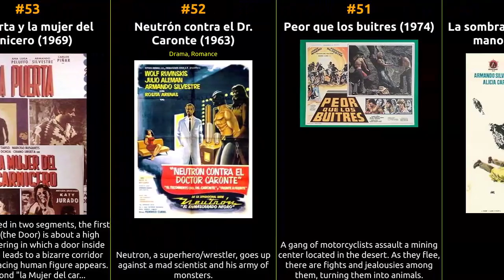Armando Silvestre - Best movies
The filmography of Armando Silvestre

1 Fe, esperanza y caridad
2 Las fuerzas vivas
3 El judicial
4 Llévame en tus brazos
5 Ratas del asfalto
6 Los tres animales
7 Fiera solitaria
8 La mujer de dos caras
9 ¡Viva la soldadera!
10 La caida de Noriega
11 Matar por matar
12 Asesinos de la noche
13 El fuego de mi ahijada
14 Grítenme piedras del campo
15 Ladrones de niños
16 Pueblo en armas
17 Dinamita Kid
18 Camino del mal
19 Kid Tabaco
20 Los endemoniados del ring
21 El arrecife de los Alacranes
22 La choca
23 Préstame a tu mujer
24 Lobo salvaje
25 Narcotrafico
26 Rossana
27 La Tierra del Fuego se apaga
28 La banda del Polvo Maldito
29 Impaciencia del corazón
30 La pulquería ataca de nuevo
31 Bajo el manto de la noche
32 El asesino se embarca
33 Los tres salvajes
34 Las rosas del milagro
35 Las medias de seda
36 La sombra vengadora
37 El zarco
38 La doncella de piedra
39 La mafia amarilla
40 Cuchillo
41 Contacto Chicano
42 Niño pobre, niño rico
43 Muñecas peligrosas
44 Las muñecas del King Kong
45 Contrato con la muerte
46 Perseguida
47 Yo fui violada
48 Noche de muerte
49 Cuernos debajo de la cama
50 La sombra vengadora vs. La mano negra
51 Peor que los buitres
52 Neutrón contra el Dr. Caronte
53 La puerta y la mujer del carnicero
54 Santo in Anonymous Death Threat
55 Zona roja
56 La isla de los dinosaurios
57 Neutrón, el enmascarado negro
58 Santo vs. the Riders of Terror
59 Santo vs. the Zombies
60 The White Orchid
61 The Killing Zone
62 Los autómatas de la muerte
63 Doctor of Doom
64 The Wrestling Women vs. the Aztec Mummy
65 Night of the Bloody Apes